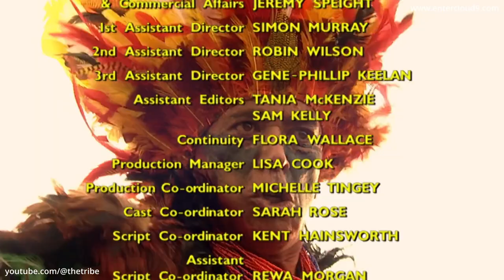Revelations (The Initial Journey) - Tomorrow is Another Day (HD)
Episode preview - During his travels through Central America in 1580, Jess encounters an attractive native girl who seems to be drowning in a lake. He saves her life and although her family are grateful to Jess, others in the tribe are not so happy to see an unfamiliar face and are suspicious of a stranger. But all soon realize that they have more in common that unites them, rather than divides them.

This episode is the original English audio version and has captions/subtitles available in English, German and Spanish!

Series info - "Revelations (The Initial Journey)" follows the travels through a variety of backdrops and timelines of Jess, who is portrayed as every man. After all, the series mirrors the travels of every man, woman and child.

🎬 Watch Revelations (The Initial Journey) 🎬
Revelations (The Initial Journey) has been lovingly remastered for the digital era and the entire series can now be watched (without any ads) in high quality HD via Cloud 9's Vimeo channel, to stream or download.  The complete series is also available on video on demand & streaming platforms and broadcasters (availability varies country to country due to rights and licensing).

Find out more about Revelations (The Initial Journey) on the official

 🎵Revelations (The Initial Journey) Music 🎵

Music has always played a large part in Revelations (The Initial Journey), and now you can finally listen to original songs and music from the series on the soundtrack album, as well as The Spirit Symphony! Check them out via these links, available to purchase or stream:

Revelations (The Initial Journey) Soundtrack

Amazon Music